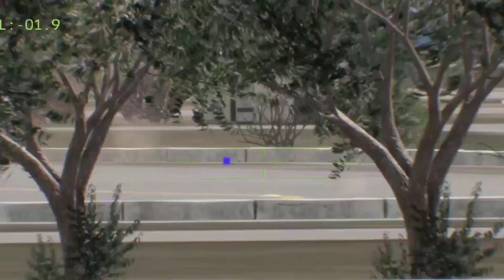Today, Ukraine succeeded in destroying the headquarters of the Russian military forces-Arma3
military simulator
elite operators

war is so bad, we are against invaders shooting innocent people, i hope this war will end,

This video is made by ARMA, it doesn't fully represent reality, it's just a simulation of real news,